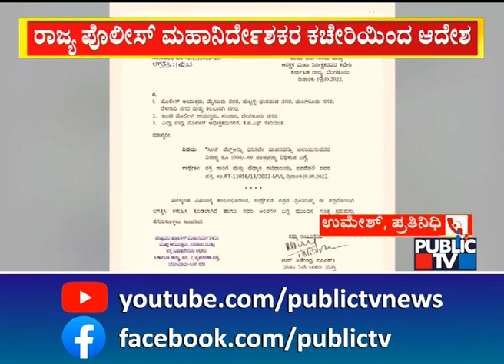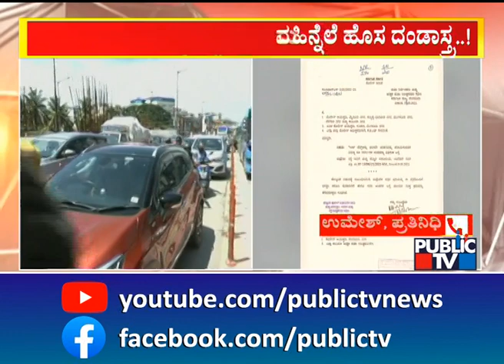ಇನ್ಮುಂದೆ ಸೀಟ್ ಬೆಲ್ಟ್ ಧರಿಸದೇ ಡ್ರೈವಿಂಗ್ ಮಾಡಿದ್ರೆ 1,000 ರೂ. ದಂಡ | Public TV